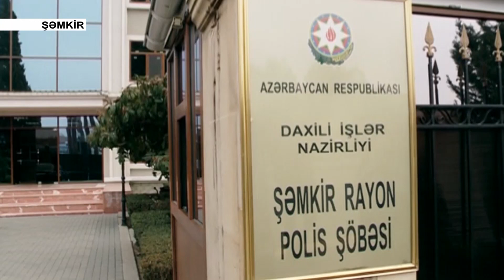Şəmkirdə polis əməliyyat keçirib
"İnternet klub"dan oğurluq edən 2 nəfər saxlanılıb